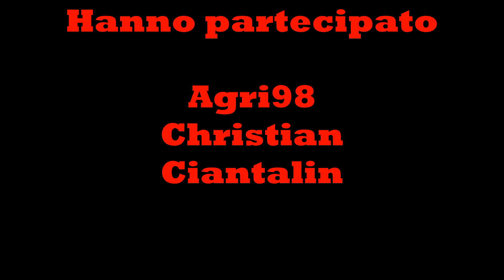Ep.28 finalmente arriva anche Pino ad aiutare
Farming Simulator 22 - DLC Göweil pack